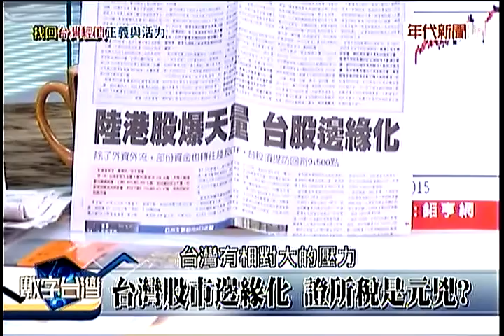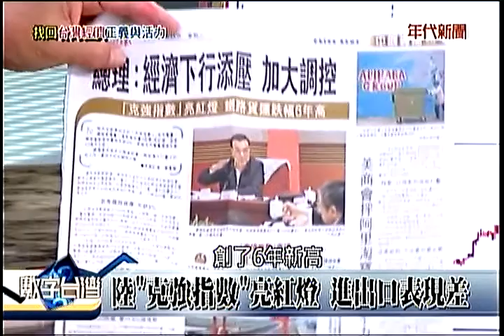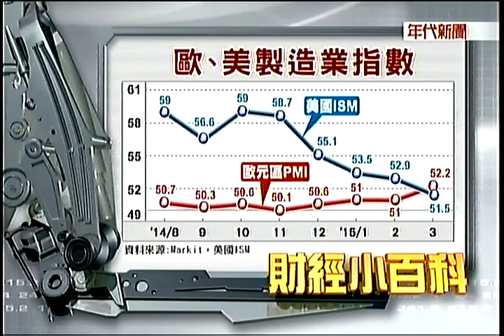數字台灣104 04 19